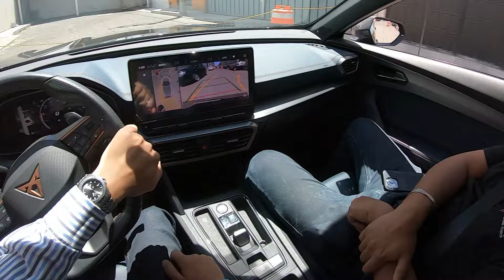2023 CUPRA Formentor VZ | Manejo apresurado POV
Esta es la segunda CUPRA Formentor VZ que hemos experimentado y les podemos confirmar que entra en nuestro Top 3 de coches favoritos para darle candela:

1.- BMW M2 F87 (Con el motor N55)
2.- Ford Focus RS (3era generación con el 4cil 2.3 Turbo)
3.- CUPRA Formentor VZ (La versión AWD con 300HP)

¿Por qué nos gusta más pisarle a esta wagon que un a un Bullit, ZL1, A35 AMG y un Corvette C7?

Es increíblemente ligera sobre las llantas, súper ágil parece que va de puntitas todo el tiempo... Lista para cualquier cambio de dirección.

Volante y calibración de pedales igualitos a un BM (El mayor cambio con productos previos de Seat y Cupra, que siempre fue su talón de Aquiles contra otros hothatchbacks), ahora permiten precisión milimétrica.

El centro de gravedad es bajísimo y el coche o camioneta o como le quieras llamar... no es alto, pero está super despegado del suelo; jamás rozarás en un tope o rampa.

El diseño está espectacular! y la versión VZ con estos interiores de piel azul marino y costuras naranjas UUUUUFFFFFAAAAAAS.

Es mucho más de entusiastas que su hermano el Audi S3, las asistencias están mucho más sedadas y te permiten tener un manejo más agresivo.

Y para rematar, la caja... LA CAJA!! Parece una PDK de Porsche 992, es la caja automática/doble-clutch más responsiva que he experimentado tanto para arriba como para retrocesos.

10 DE 10 sptm!!

FOMENTAMOS EL MANEJO RESPONSABLE Y RESPETANDO SIEMPRE LAS LEYES DE TRÁFICO.